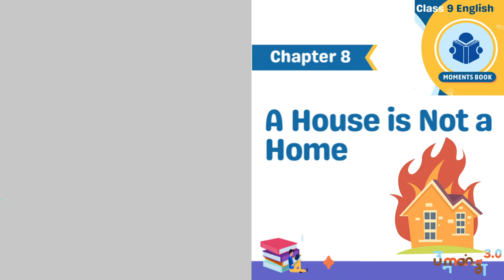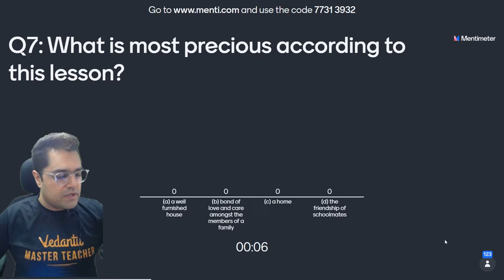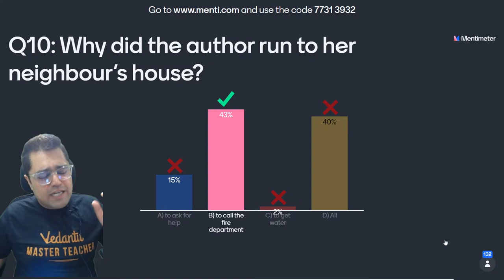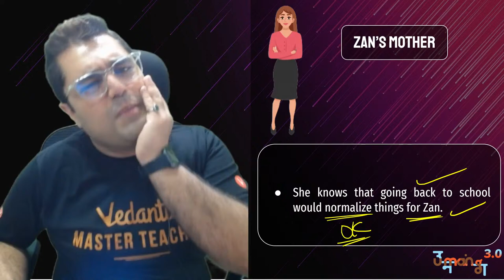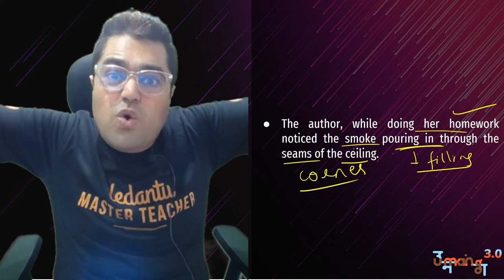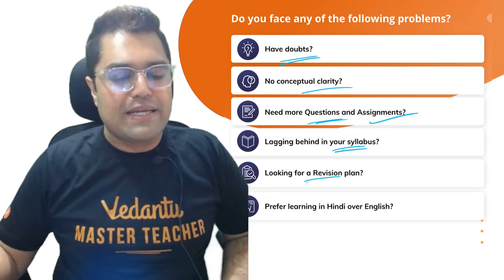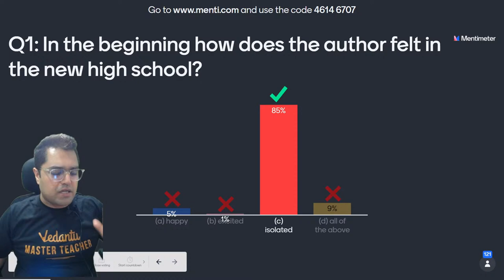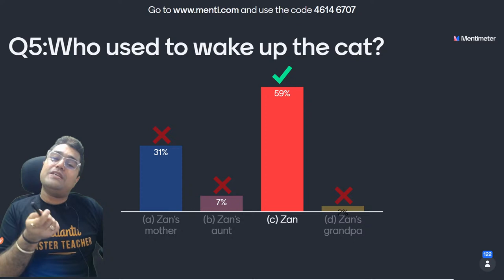🏡A House is not a Home [Full Chapter ] in One Shot | CBSE Class 9 English Moments Chapter 8 | Term 2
A House is not a Home Full Chapter in One Shot | CBSE Class 10 English Moments Chapter 8 | English Moments Chapter 8 | NCERT Solutions for Class 9 English | VedantuClass9and10 | Today Amit Sir will explain A House is not a Home - Full Chapter in One Session. This session helps your giant leap to grade 9 becomes easy by taking A House is not a Home - Summary, Full poem Explanation, Important Concepts, topics, and ideas. ✔️ Here are some smart and effective strategies, tips for students to boost their score in Exams. Amrit Sir will be discussing the A House is not a Home Class 9 CBSE | A House is not a Home Class 9 English. We are sure you won't forget this topic after watching this session.

✅ 0:00 - Introduction
✅ 3:49 - Menti Quiz 1
✅ 12:07 - Themes and Message
✅ 13:55 - Character Sketch
✅ 17:54 - Important Q&A
✅ 25:16 - Home Work Question
✅ 26:41 - Vedantu Crash Course
✅ 30:36 - Menti Quiz 2

📌 Topics Covered In this Session:
✦ A House is not a Home Class 9 Full Chapter
✦ A House is not a Home Class 9 in One Shot
✦ A House is not a Home Class 9 Full Poem Explanation
✦ A House is not a Home Class 9 NCERT Solutions
✦ A House is not a Home CBSE Class 9
✦ A House is not a Home Class 9 Summary
✦ A House is not a Home Class 9 Questions and Answers
✦ A House is not a Home Full Chapter in Hindi
✦ CBSE Class 9 English Moments Chapter 8 Poem
✦ NCERT Solutions for Class 9 English Chapter 8

I hope you guys enjoyed this video on "🏡A House is not a Home [Full Chapter ] in One Shot | CBSE Class 9 English Moments Chapter 8 | Term 2" by Amit Sir. See you in the next surprising ⏭️ session. Let us know your doubts and unsolved questions related to this chapter in the comment section.  we will respond and solve your doubts ASAP.